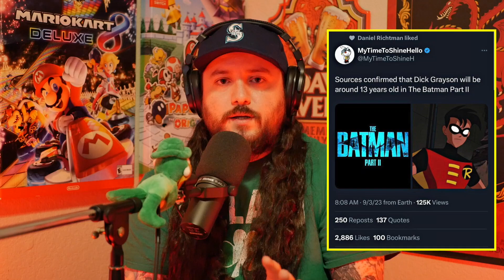Back To The Past Vol. 2, Can Robin Work In Live Action? Ahsoka Delivers! & More | The DrewCast #126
The DrewCast Episode 126

0:00 - 0:50 - INTRO

0:51 - 10:55 - BACK TO THE PAST VOL. 2

10:56 - 15:36 - ROBIN IN LIVE ACTION

15:37 - 23:25 - AHSOKA SERIES SO FAR

23:26 - OUTRO